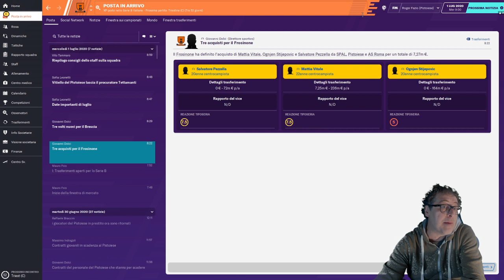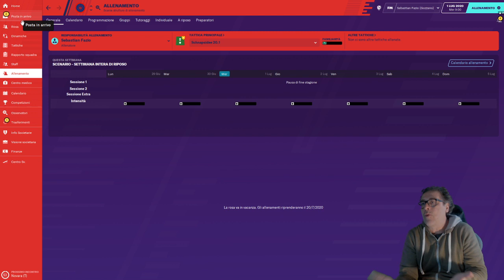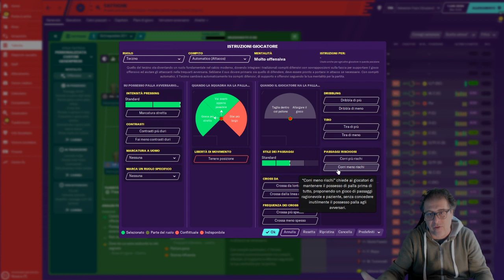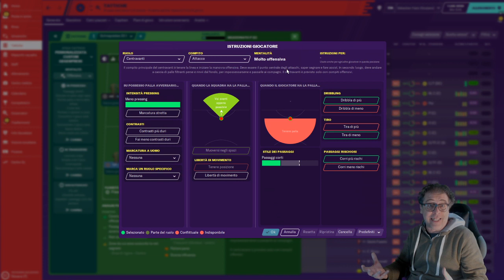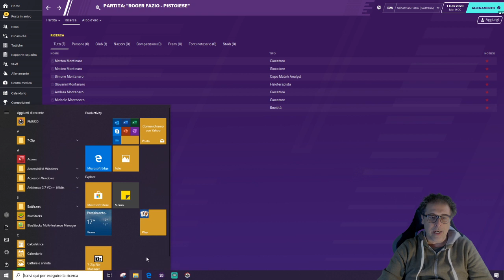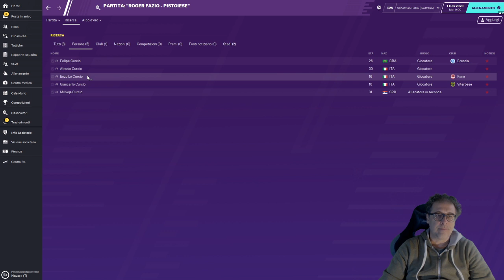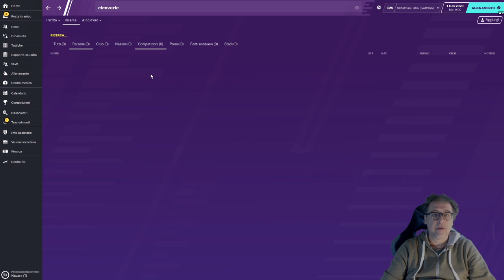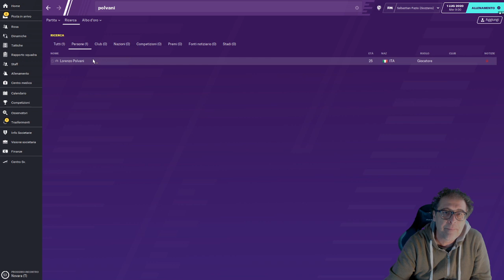Football Manager 2020 - Costruire una tattica da zero per vincere da subito!